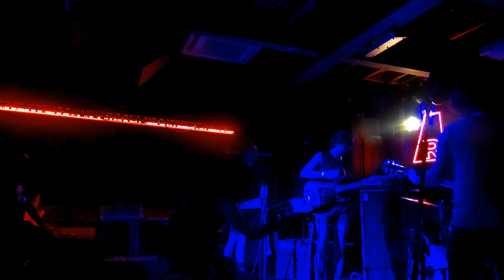Guck - The Resident 8-29-2023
Guck playing at the Resident.

Please support the artist! You can find more of Guck at their Instagram at @guckband.